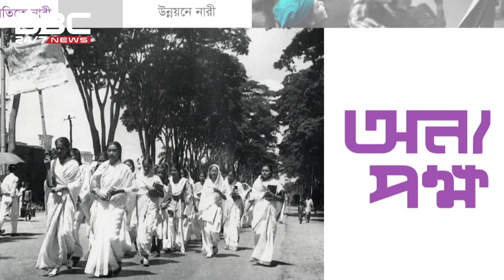ক্ষমতায় নারী: উন্নত-অনুন্নত রাষ্ট্রের চিত্র কি আলাদা? || অন্যপক্ষ || Onnopokkho || DBC NEWS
ক্ষমতায় নারী: উন্নত-অনুন্নত রাষ্ট্রের চিত্র কি আলাদা? || ডিবিসি নিউজ অন্যপক্ষ
সঞ্চালনা: ইশরাত জাহান ঊর্মি
অতিথি: উদিসা ইসলাম (প্রধান প্রতিবেদক, বাংলা ট্রিবিউন) এবং ড. তাসনিম সিদ্দিকী (অধ্যাপক, রাষ্ট্রবিজ্ঞান বিভাগ, ঢাকা বিশ্ববিদ্যালয়)